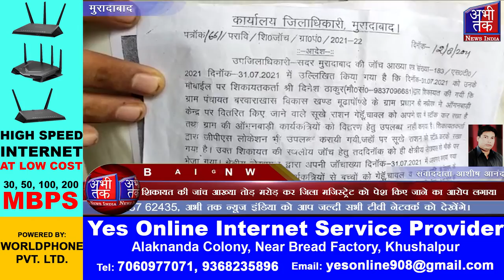शिकायत की जांच आख्या तोड़ मरोड़ कर जिला मजिस्ट्रेट को पेश किए जाने का आरोप लगाया | Abhi Tak News